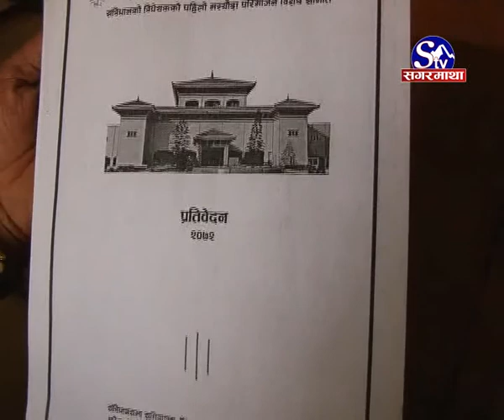masauda tayari ma dhilai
संघीय राज्यको संख्या र स्वरुपको टुंगो नलाग्दा एकीकृत मस्यौदा तयारीमा ढिलाइ